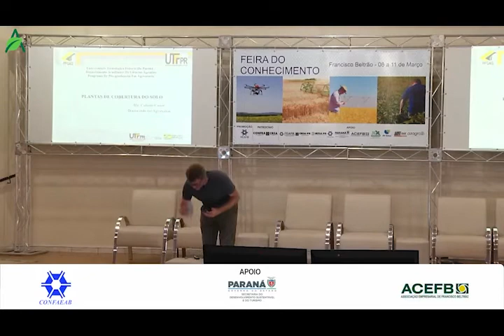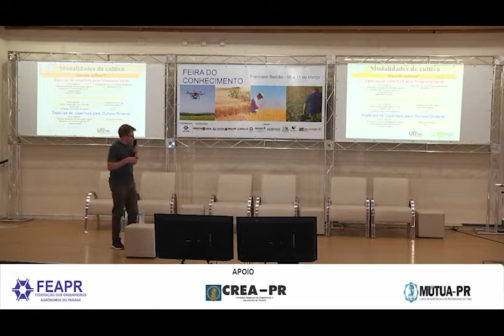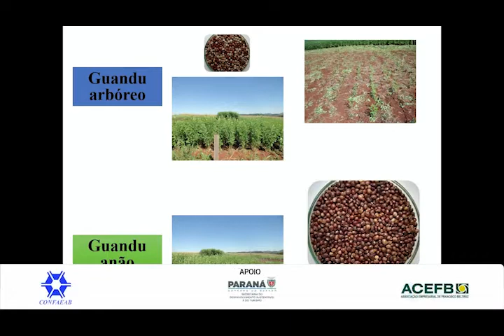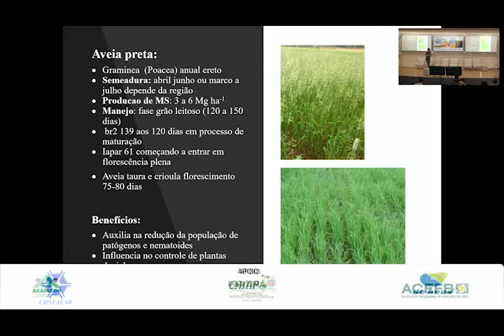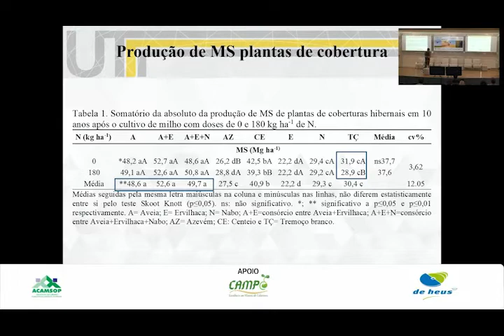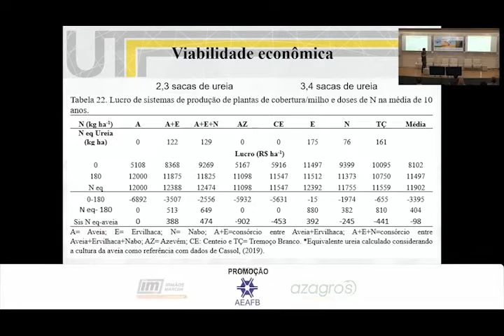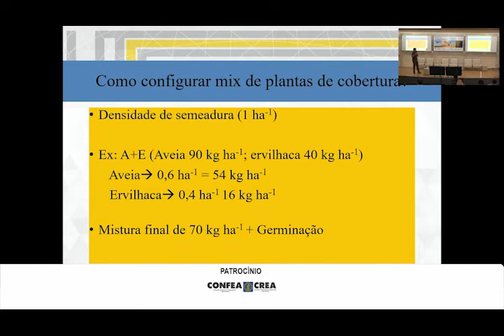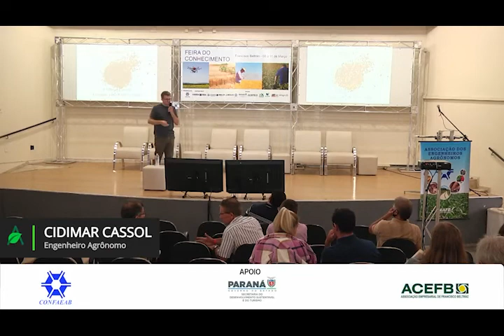FEIRA DO CONHECIMENTO QUARTO DIA 8º PALESTRA